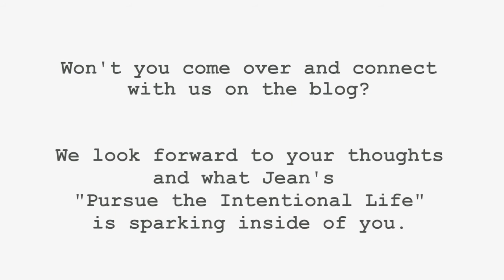Chapters 11-15 - Bloom Spring 2014 - Pursue the Intentional Life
Pursue the Intentional Life author, Jean Fleming, joins book club hosts Angie Smith and Jessica Turner for the Spring 2014 Bloom (in)courage online study! We're just getting our feet wet. Hope you're loving this as much as we are. Be sure to read the post in its entirety and catch any videos you've missed on incourage.me